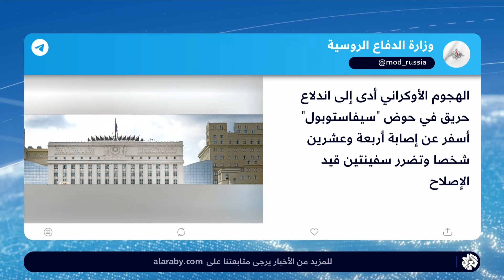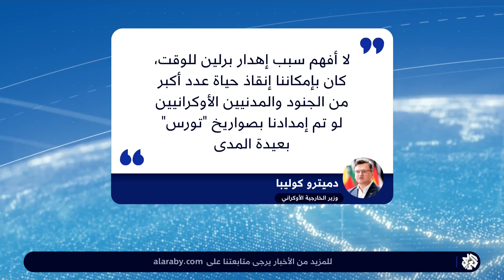روسيا تدمّر 11 مسيرة أوكرانية فوق القرم.. وأوكرانيا تستجدي الغرب للحصول على الأسلحة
أعلنت وزارة الدفاع الروسية، أن الدفاعات الجوية في جمهورية القرم أسقطت خلال الليلة الماضية 11 طائرة مسيرة أطلقتها القوات الأوكرانية في محاولة لضرب أهداف داخل الأراضي الروسية.